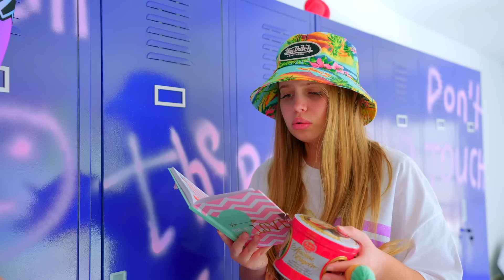Diana cache une sorte de SECRET !🔥 | Pom-pom girls révéleront-elles leurs Secrets ?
Alors que Diana et les pom-pom girls ont réglé leurs problèmes dans la villa, elles se retrouvent à nouveau en difficulté ! Kirill pense que Diana cache quelque chose ! Quel secret Diana cache-t-elle ? Jetons un coup d'oeil !